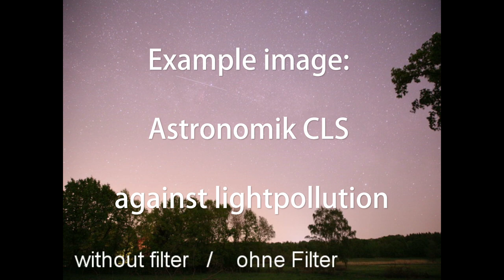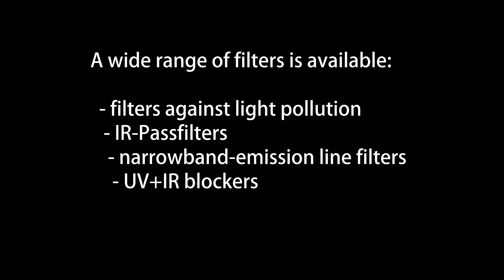Astronomik Clip filter for Pentax K1